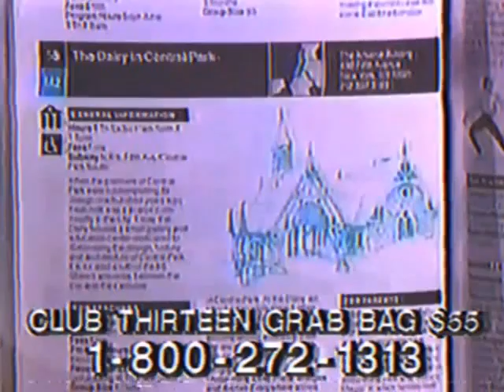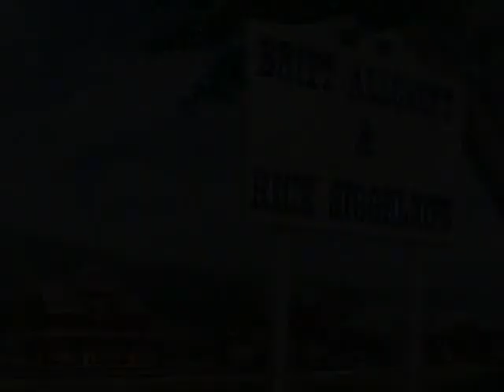PBS Kids ~ Pack of Pals | WNET Intershow (Volume 1)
Enjoy this custom PBS intershow I put together.

List:
1. Kidsongs - Alligator On the Loose (Closing)
2. Shining Time Station - Season 2 (Promo)
3. Didi Conn (as Stacy) Talks About Music
4. Pledge and Support for Thomas the Tank Engine from Shining Time Station
5. Join Club ThiRtEEn
6. What Kids Learn from Shining Time Station and Barney & Friends
7. Thirteen - It's Good TV!
8. Helena Rubinstein Foundation (Morning Programming)
9. Shining Time Station - Scare Dares (Opening)